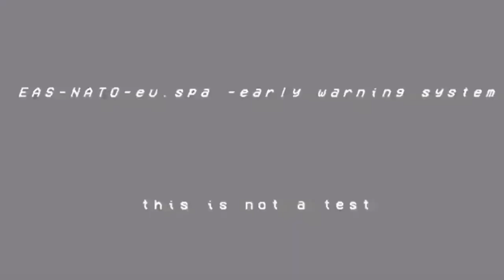Mensaje de Ataque Nuclear en La 2 de TVE (Simulación)